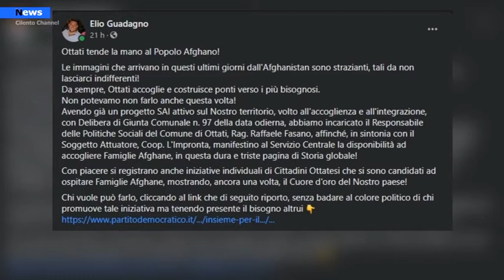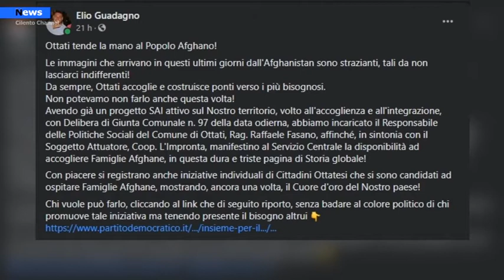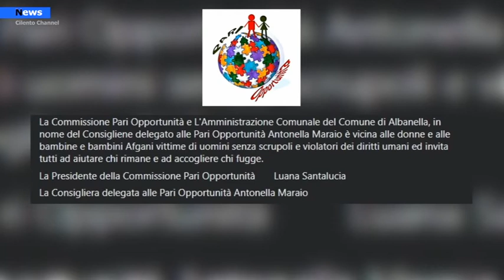Ottati, Il comune alburnino tende la mano al Popolo Afghano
Le immagini che arrivano in questi ultimi giorni dall’Afghanistan sono strazianti, tali da non lasciarci indifferenti!
“Da sempre, Ottati accoglie e costruisce ponti verso i più bisognosi. Non potevamo non farlo anche questa volta”.  A farlo sapere è il sindaco Elio Guadagno.